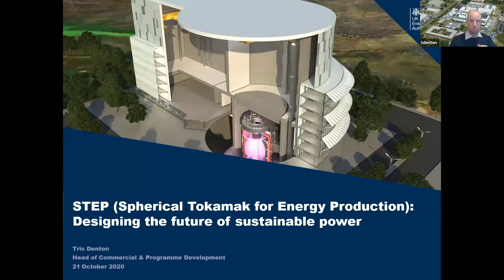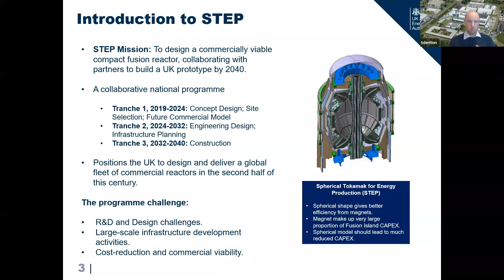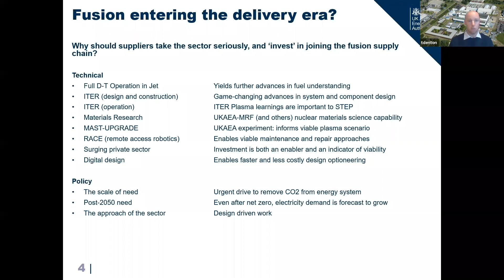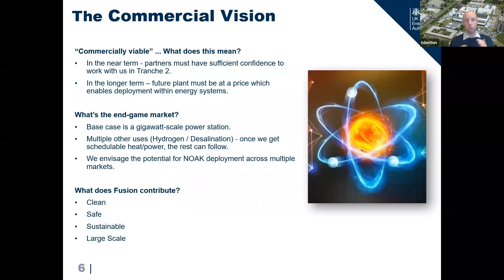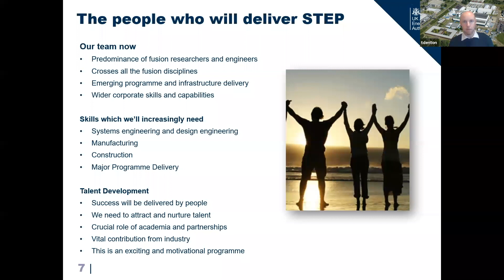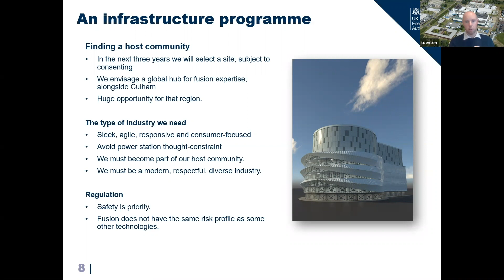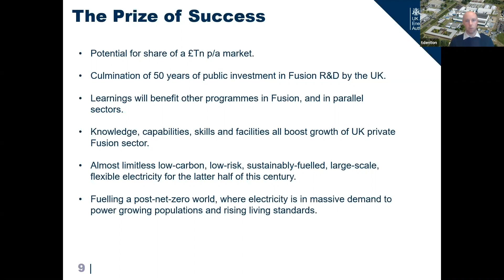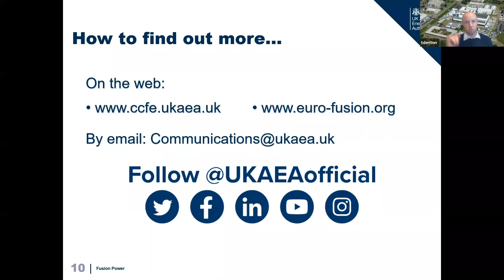STEP: designing the future of sustainable fusion power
Join Tristram Denton from our Spherical Tokamak for Energy Production (STEP) programme in this webinar recording and Q&A to hear about our ambitious plans to accelerate the delivery of sustainable fusion energy.